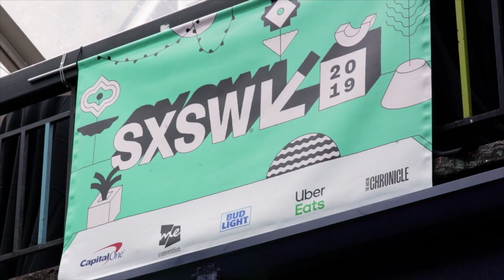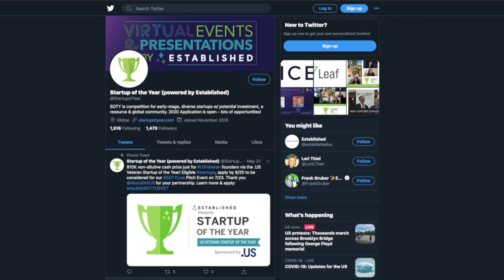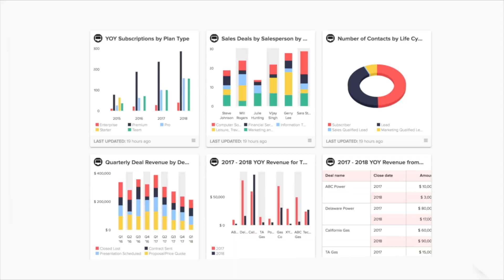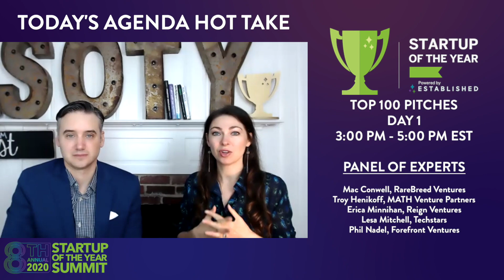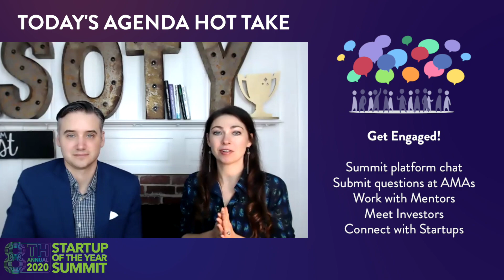Startup of the Year® Summit 2020 Kick Off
8th Annual Startup of the Year Summit (11/16 - 11/18) kicks-off with Jen Consalvo and Frank Gruber (Co-CEOs, Established). Hear about the day's programs, speakers that include Mike Evans (GrubHub), Meredith Fineman (FinePoint), Suneel Gupta (Backable), Ximena Hartsock (Phone2Action), Rohit Bhargava (Non-Obvious), and more experts, as well as Ask Me Anything conversations with a variety of industry leaders. Crystal Peterson, Director, .US Registry Services, also welcomes attendees. Thank you .US for your sponsorship and for your partnership with the .US Veteran Startup of the Year category. P.S. There might be a Special Guest!